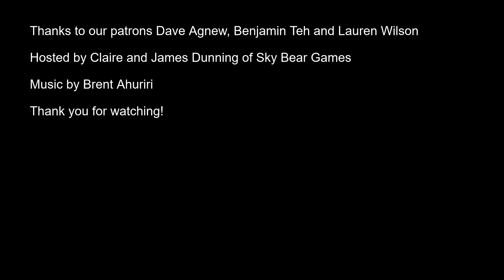Let's make a Dark Lord! Applying Van Richten's Guide to Ravenloft to our home campaign |Ep25 SBG Pod